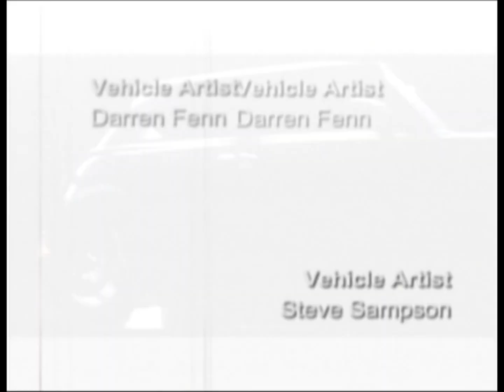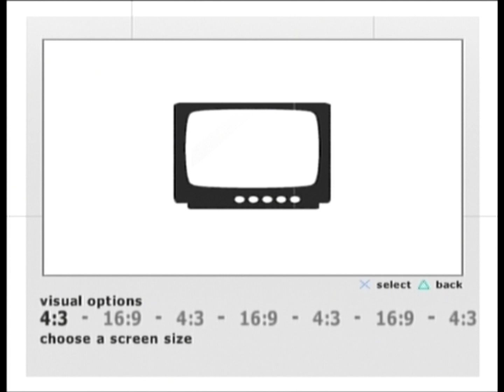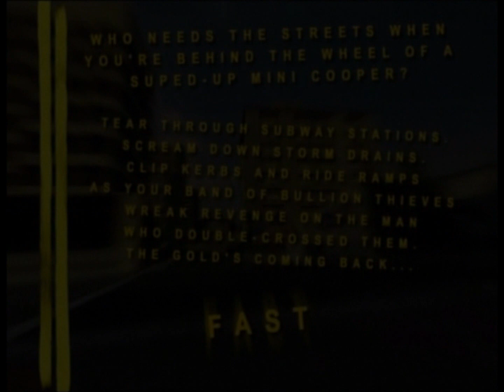Demoplay: The Italian Job: Stunt Demo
This was from Demo Disc 39 of the Official Playstation 2 Magazine UK.

This playable demo is The Italian Job: Stunt Demo

Notes from Uploader:
If you want to see the credits, check the Circuit Demo. Both of them are exactly the same, the only difference is you're either doing a circuit race or a stunt track.
Stunts are weird. You can really grow your points by spamming the R2 and L2 triggers back and forth while turning. Bit awkward since it means weaving around a very awkward track.
I fail a few times. I can't prevent this because getting through this isn't easy. Plus, if you don't do stunts, you will end up with C, which is a "Try Again". In order to complete the demo, i had to do better than that. If you ever end up having to respawn yourself for any reason, you end up losing ALOT of points, so you also cannot get stuck/flipped over at any point during this. It ain't fun.
The strength of the acceleration with this track makes it worse. It's not easy to control yourself through this, it's really awkward overall.